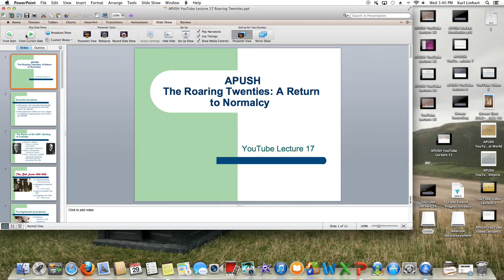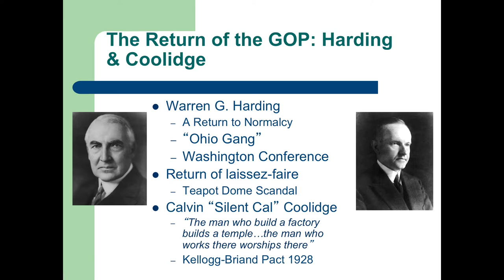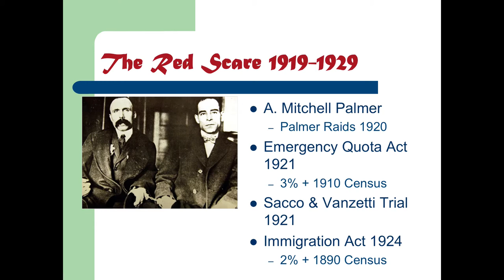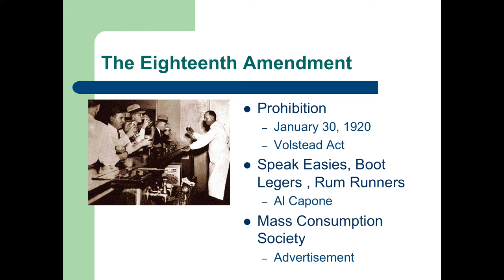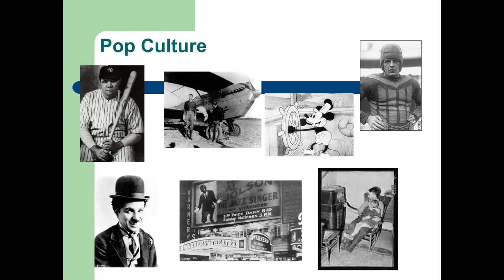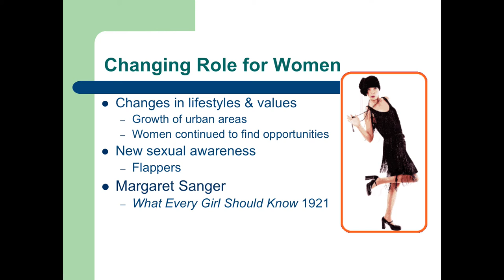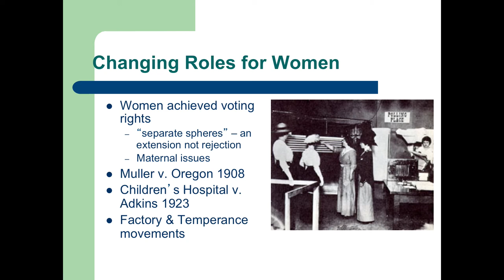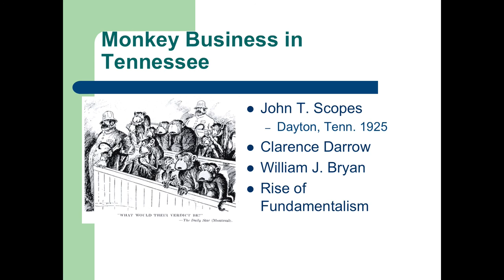APUSH: Lecture 17 The Roaring Twenties and a Return to Normalcy 1/29/2014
Power presentation.  Information will be discussed in class